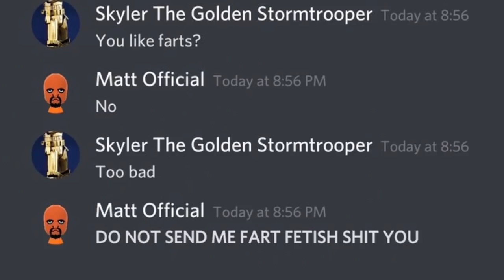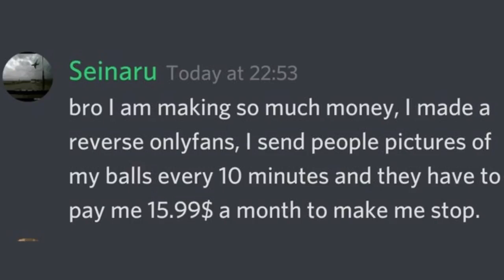Cursed Side Of Discord V36